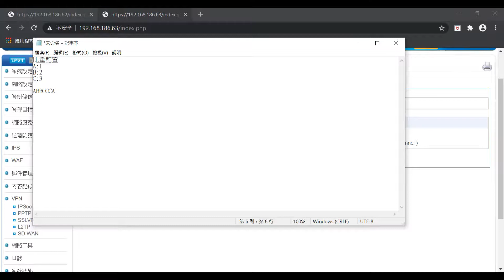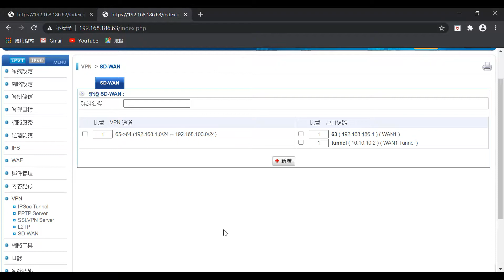眾至NU教學_18_SD WAN功能說明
0:00 SD WAN功能說明及注意事項
1:58 SD WAN設定的前置作業說明